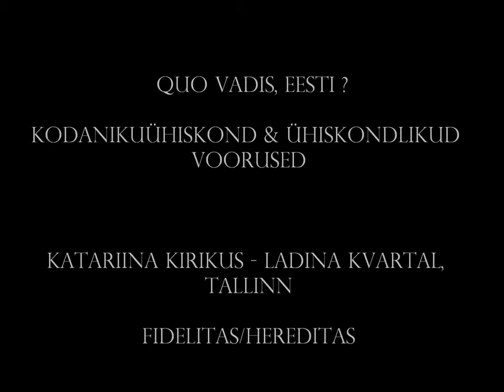Ülo Vooglaid Sotsiaalsed probleemid praeguses Eestis. Quo vadis, Eesti .:.